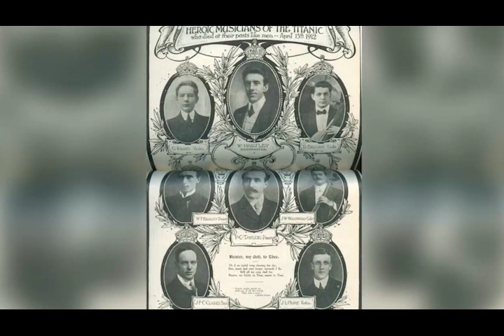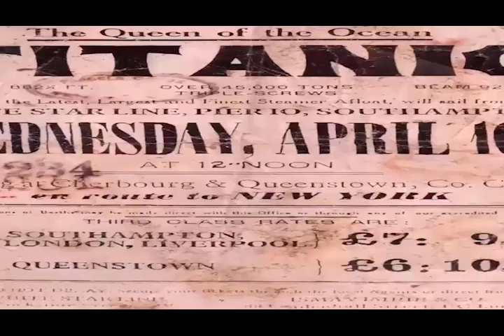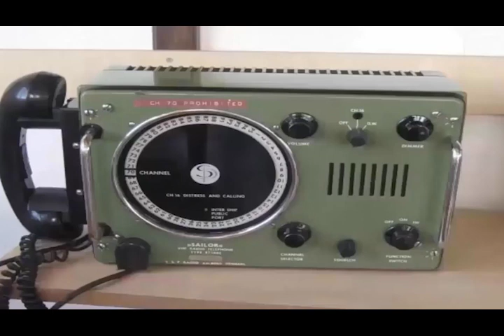Titanic Hakkında Bilmediğiniz Çarpıcı Gerçekler!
Titanik,15 Nisan 1912 gecesi daha ilk seferinde bir buz dağına çarparak Kuzey Atlantiğin buzlu suların gömülen ve beraberinde 1514 kişinin ölümüne sebep olan zamanın en büyük gemisi hakkında duyulmamış gerçekler...